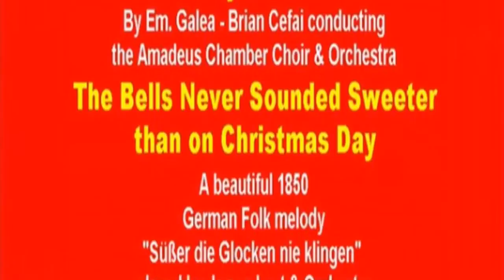My Choice - Cefai: Christmas Symphony & James Last: The Bells Never Sounded Sweeter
A Maltese Christmas featuring a segment from the Sinfonija Pastorali composed by Mro Emanuel Galea and played by the Amadeus Chamber Choir and Orchestra under Mro Brian Cefai.  This was recorded live in December 2010 at St John's Co-Cathedral in Valletta, Malta.

Also included is "The Bells Never Sounded Sweeter than on Christmas Day" performed by James Last and his Orchestra. This truly beautiful and peaceful German Christmas Carol dates back to 1850.  The melody of "Süßer die Glocken nie klingen" was borrowed by Friedrich Wilhelm Kritzinger, the author of the lyrics, from a traditional Thuringian harvest song entitled "Dort sinket die Sonne im Westen" ("There the sun sets in the west").

We are showing video clips and photos of Christmas as celebrated in Malta:  in the church, street decorations, the mechanical crib at Zejtun and other cribs, etc.  All video clips and photos were taken by Choy Hong (Jasmine) Grech.

Music is copyrighted by its corresponding owners.  No infringement of copyright is meant and if it does infringe, please message me and I'll remove it.  The first segment of live recording was filmed with Brian Cefai's permission.